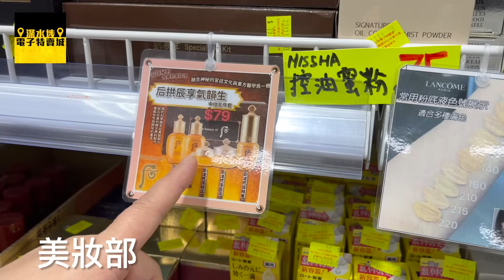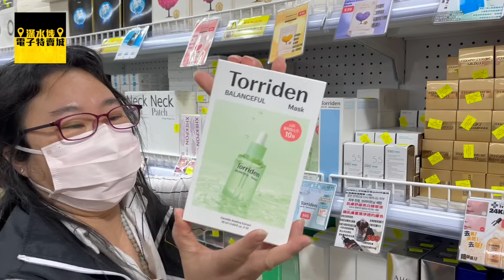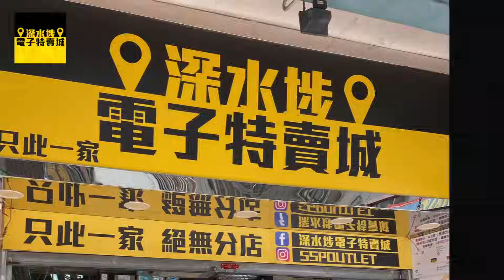【官方頻道】深水埗電子特賣城 11月11日 | 雙十一鋪頭好介紹 | $1貨品 | 門口位 | 美妝部 | 玩具部 | 迪士尼款式文具 | 廣東話粵語 | 有講價錢 | 深水埗好去處｜只此一家別無分店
今日11月10日雙十一有
特賣姨姨介紹番
十一款 $1貨品, 同門口位、美妝部
文具部迪士尼主題文具
同一樓玩具及小家品等等嘅新貨品!!

睇完片了解完價錢，再過嚟掃貨喇

營業時間: 早上十時到晚上九時三十分
WhatsApp 產品解答問題熱線: 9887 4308
地址: 香港九龍深水埗福華街161至175號福仁商場地面1號鋪